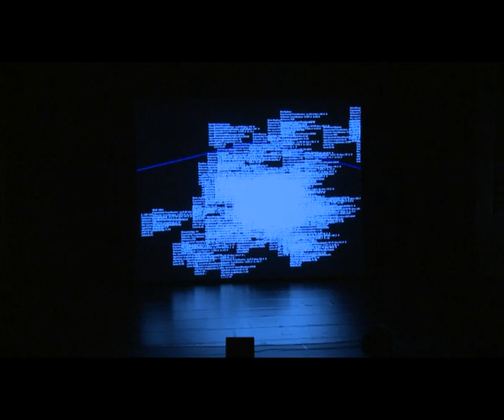Ars Electronica 2009: Datamatics [ver.2.0] by Ryoji Ikeda (Part 3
Ryoji Ikeda: datamatics [ver.2.0] datamatics showed Ikeda at the height of his artistic powers, building on his own unmistakable artistic language. The Wire on Ryoji Ikeda, 2006 datamatics is the latest audiovisual concert in Ikedas datamatics series‚ an art project that explores the potential to perceive the invisible multisubstance of data that permeates our world. Using pure data as a source for sound and visuals, datamatics combines abstract and mimetic presentations of matter, time and space in a powerful and breathtakingly accomplished work. The technical dynamics of the piece, such as its extremely fast frame rates and variable bit depths, continue to challenge and explore the thresholds of our perceptions. Ryoji Ikeda datamatics [ver.2.0] Directed by Ryoji Ikeda Concept, composition: Ryoji Ikeda Computer graphics, programming: Shohei Matsukawa Daisuke Tsunoda Tomonaga Tokuyama Norimichi Hirakawa Produced by Forma Cocommissioned by AV Festival 06, ZeroOne San Jose & ISEA 2006 Coproduced by les Spectacles Vivants, Centre Pompidou, and YCAM Supported by Recombinant Media Labs

(mehr)